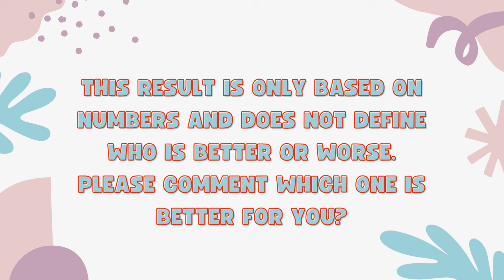Realme 13 Pro Plus Vs Samsung S24 Ultra - Full Comparison 2024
In this video, we'll compare two Smartphones Realme 13 Pro Plus Vs Samsung S24 Ultra.